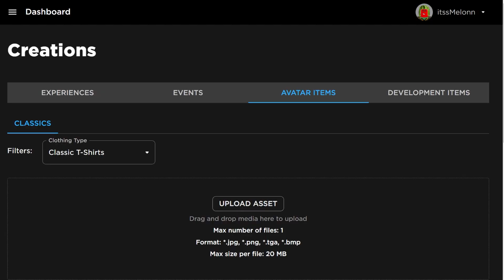*NEW* WORKING ALL CODES FOR All Star Tower Defense IN 2024 FEBRUARY! ROBLOX CODES